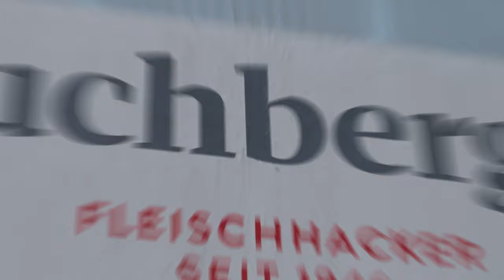Alles über LEBERKÄSE von Robert Buchberger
Der original Buchberger Leberkäse !!!

Unser köstlicher Genuss-Leberkäs ist eines der Aushängeschilder der Fleischerei Buchberger. Mit größter Sorgfalt widmen wir uns seiner Veredelung. Die Brätmasse stellen wir aus hochwertigen regionalen Zutaten her. Dabei bedienen wir uns einer seit Generationen unverändert überlieferten Rezeptur. Damit verleihen wir diesem Evergreen der bayerisch-österreichischen Küche eine unvergleichliche Note. Durch die aufwendige und daher kaum mehr eingesetzte Methode des Warmbrätens bekommt der Buchberger-Leberkäs seinen ganz besonders flaumigen und feinen Geschmack. Neben unserem Genuss-Leberkäs erzeugen wir eine Reihe weiterer, regional inspirierter Varianten dieser beliebten Spezialität: einen Kürbiskern-Leberkäs, den Käse-Leberkäs, unseren „Pikanten“  und schließlich den bereits legendären Pöllauer Hirschbirn-Leberkäs.

Gerne könnt ihr auch unseren Leberkäse Online bestellen.
Einfach auf unseren Online Shop CLICKEN!!!